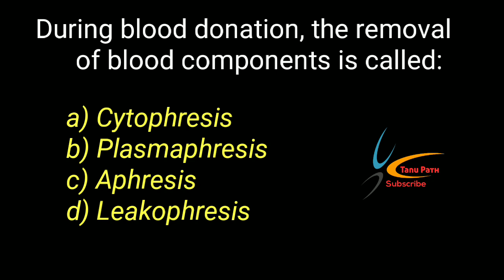Blood Donate component